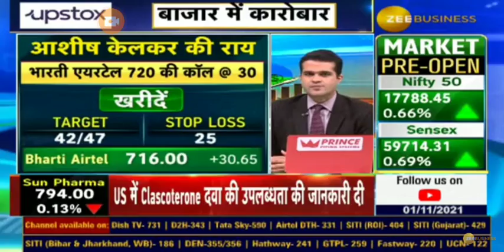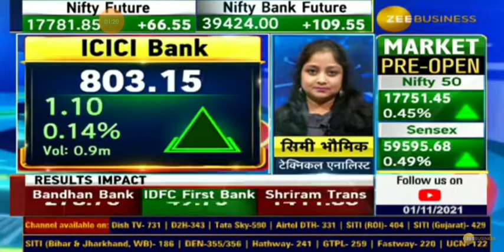ACC || ICICI Bank Recommended by Simmi Bhaumik 01/11/2021